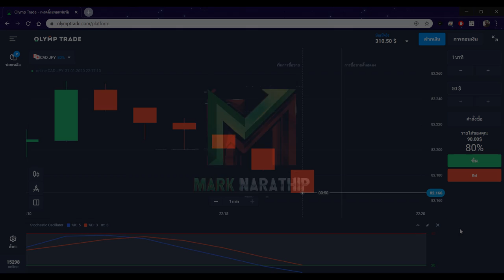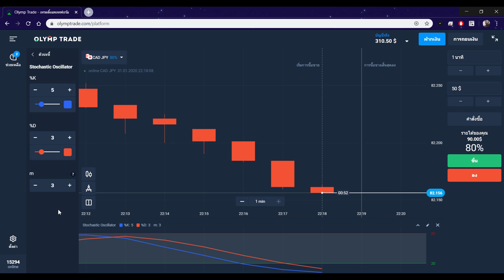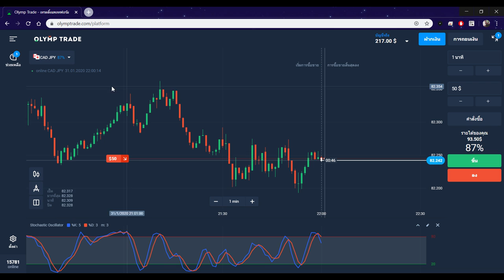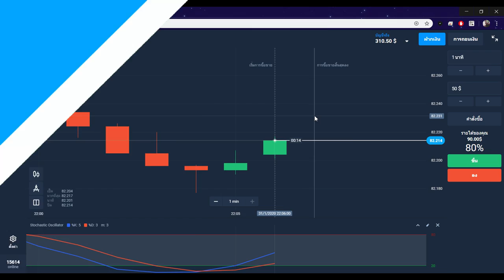รีวิวหาเงินออนไลน์ 2,100 บาท ใน 1 วัน!! - สมัครฟรี! ได้เงินจริง100%